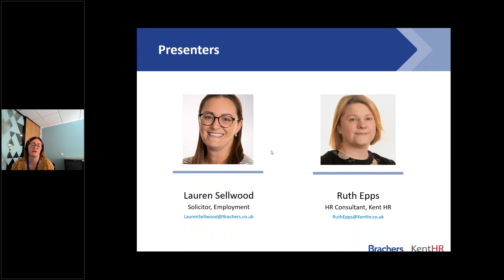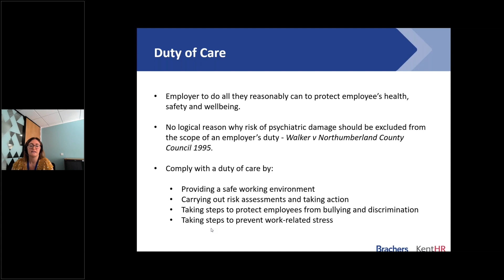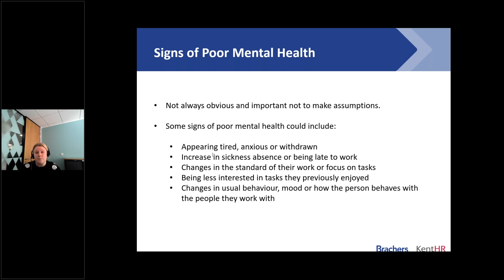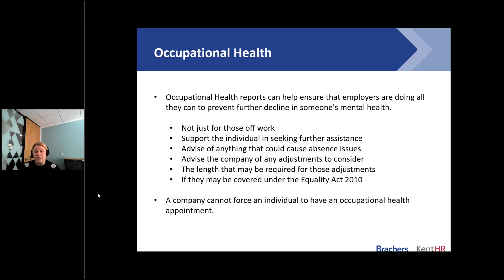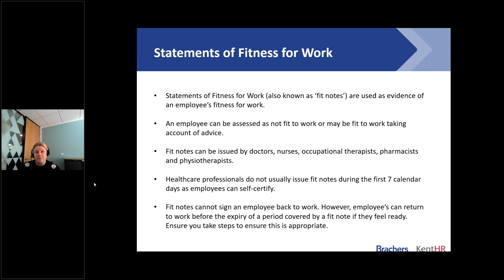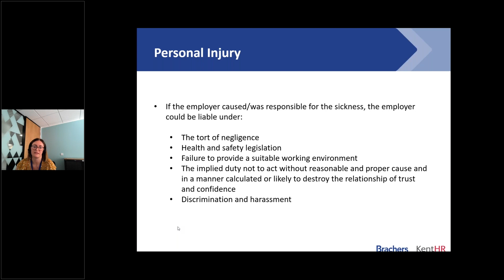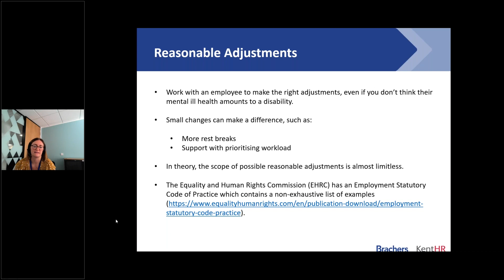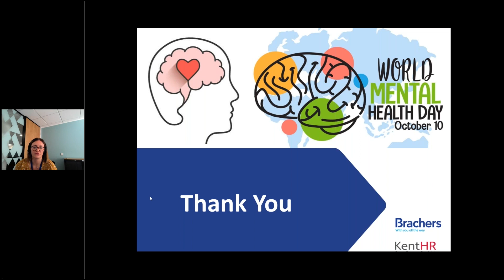Brachers Bitesize: Mental Wellbeing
In this half hour webinar, Employment Solicitor Lauren Sellwood and HR Consultant Ruth Epps, discuss some of the key practical and legal considerations employers should have in respect of mental health and wellbeing in the workplace.

They cover topics such as:

A brief overview of the legal requirements an employer has in respect of mental health and wellbeing
Practical tips and ideas to support good mental health and wellbeing in the workplace
What to consider if an employee is suffering with poor mental health and wellbeing
Some of the potential risks if employers get it wrong